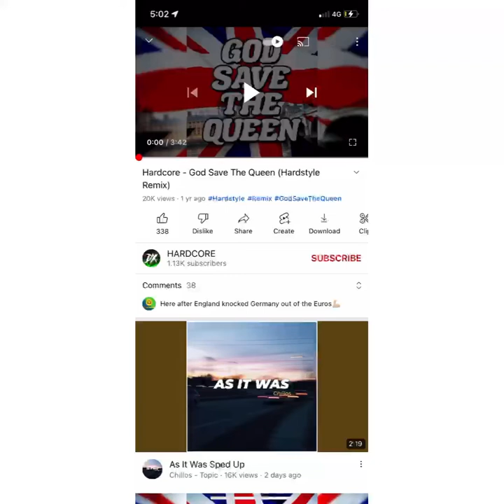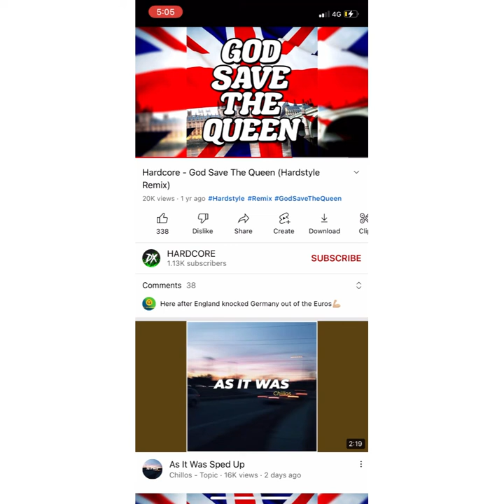God save the queen- Lincoln herbert